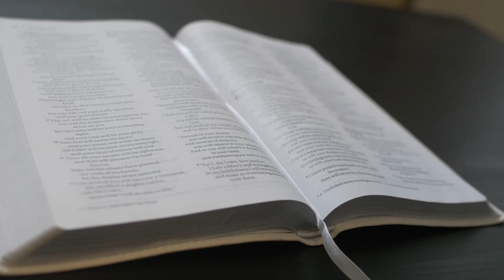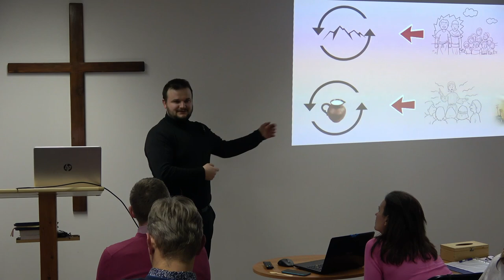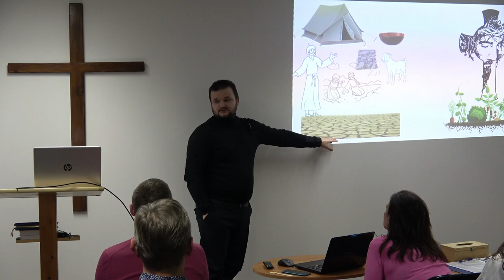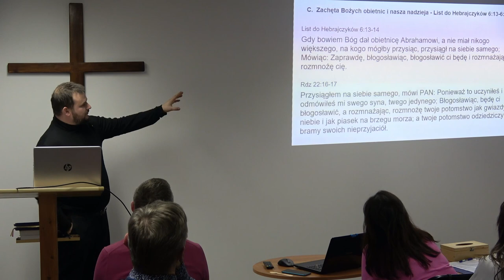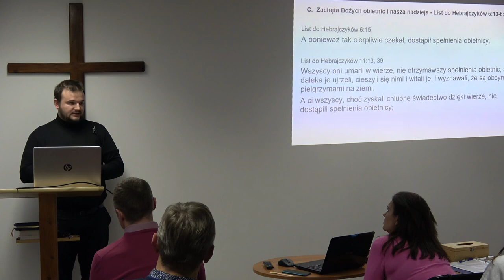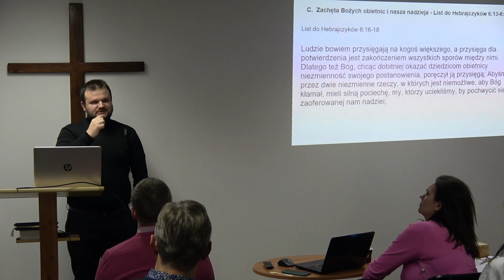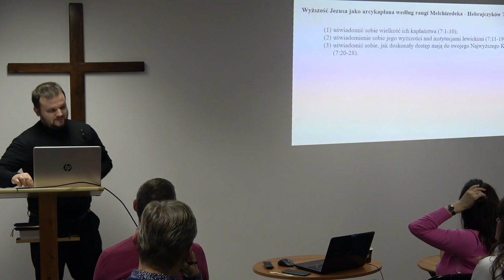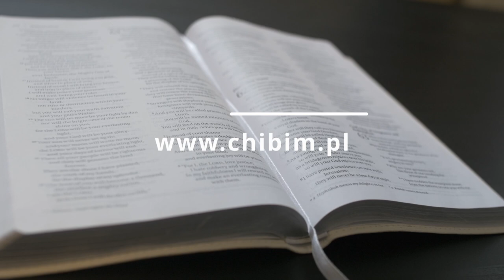ChIBiM - LIST DO HEBRAJCZYKOW CZ5 - Denis + Pastor Robert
Wykład w ramach CHRZEŚCIJAŃSKIEGO INSTYTUTU BIBLIJNEGO I MISYJNEGO